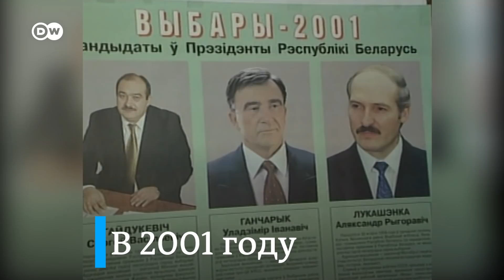Александр Лукашенко - "батька" или диктатор?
Александра Лукашенко называют "последним диктатором Европы". Вот уже 26 лет он правит Беларусью. Как все эти годы ему удавалось удерживать власть в своих руках? Подробности – в материале DW.